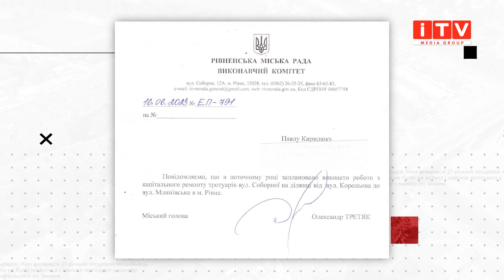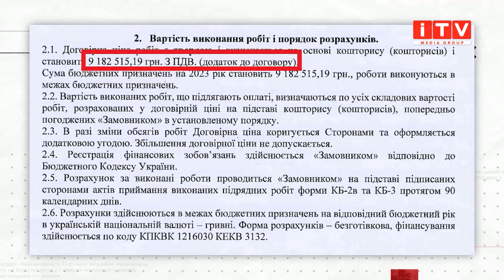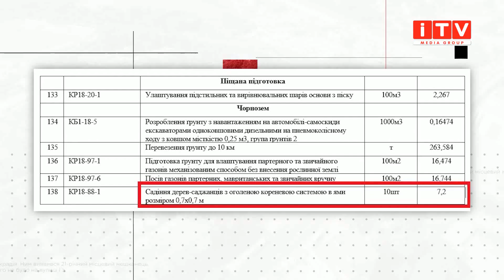У Рівному на місці майбутнього тротуару ростуть дерева - їх зрізатимуть?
Не перекладають, а роблять з нуля. В напрямку луцького кільця у Рівному почали влаштовувати тротуари. Зараз тривають підготовці роботи. Облаштування тротуарів по обидві сторони із велодоріжками місту обійдеться у 9 мільйонів гривень. Втім є проблема. Облаштуванн. пішохідної зони заважають дерева. Чи будуть їх зрізати і коли підрядник обіцяє завершити усі роботи у матеріалі Вадима Мороза.